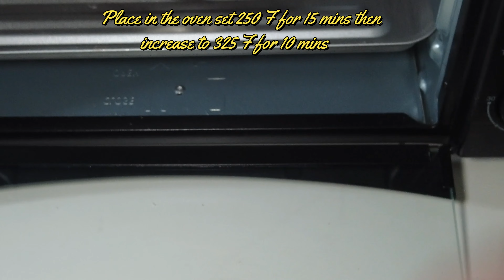Cinnamon Rolls Recipe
mini cooking learning here